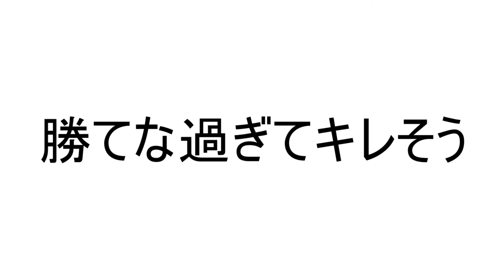【ポケモン剣盾】使用率圏外ポケモンしか使えないランクマッチ#2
パーティーを作ってるときはすごい自信満々なんだけど、実際に対戦してみると全然勝てない。どのポケモン使うかって決めるときは強いところを見て決めるわけだから、弱いところは対戦してみてから気づくんだよね。そもそも本当に強いパーティーを圏外だけで作れるのか？
チャンネル登録、動画の高評価、コメントはもちろん、動画投稿の進捗とか趣味のアニメのこととかつぶやいてるので、ツイッターのフォローもよろしくお願いします！